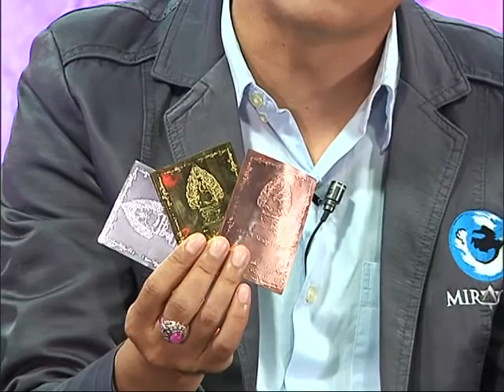รายการหัตถจิต | 01/06/59 | EP 1/4